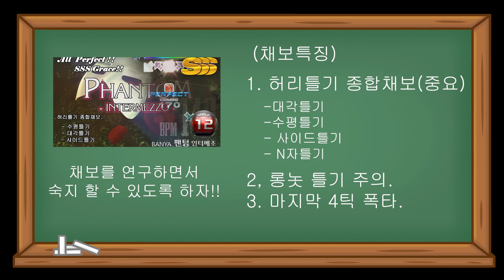[PUMP IT UP FIESTA] 펌프강의 No.5 팬텀인터메조 싱글12. Phantom Intermezzo Single12. All Perfect!!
Composer: Banya
Step Artist :  BPM
Player : LIHAEL
BPM :140
AV : 680(보통을 620으로 하는데, 배속 조절 잘못함.)

이 영상은 중, 저렙 공략 강의 목적으로 만든 영상입니다.

(채보특징)

1. 허리틀기 종합채보
  - 수평틀기
  - 대각틀기
  - 사이드틀기
  - N자틀기

2. 롱놋틀기 주의
3. 마지막 4틱 폭타

(어디 까지나 제 생각입니다. 착오 없으시길 바랍니다. )